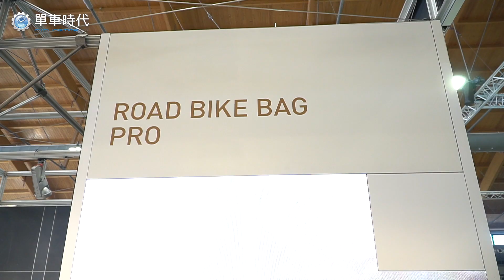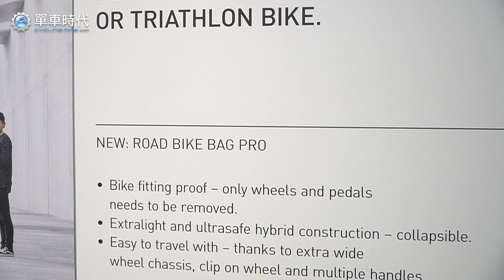與愛車遠足出國必備 再也不用拆手把了！ Road Bike Bag Pro｜2019 Eurobike feat.LindaLovesCycling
Evoc今年推出的Road Bike Bag Pro 實在是非常吸引人

這個攜車箱不但不用你拆把手座墊 下方還有輪子讓你方便行動
外面還附上密碼鎖 讓你通關方便不再被海關刁難～

說到這裡 各位車友一定心癢癢了吧？ 趕緊點開影片！